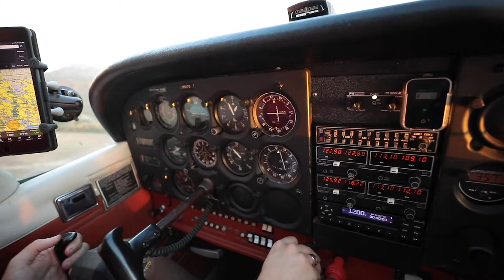Downtown Dallas Photo Tour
Hopped in the airplane with a friend to take an aerial tour of Downtown Dallas.